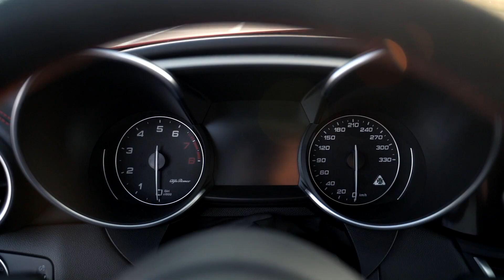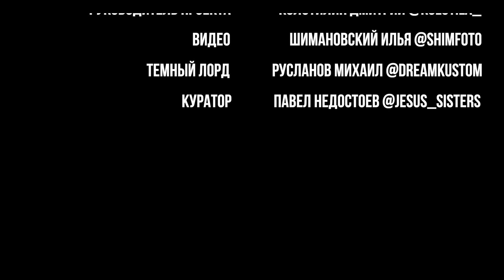Alfa Romeo Giulia Quadrifoglio - убийца BMW M3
Альфа Ромео Джулия - убийцы БМВ М3... Так ли это на самом деле и почему? В новом видео расскажем о спортивном седане от AlfaRomeo. Как итальянцам удается создавать прекрасные спортивные автомобили на последние деньги и вопреки всему?
Благодарим Артема - участника автоклуба Ветерок за предоставленный для съемок прекрасный автомобиль!